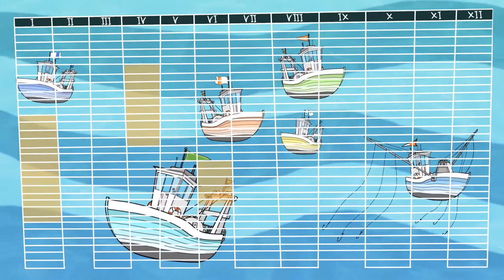What does the MSC label mean? | 3. The fishery is well managed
Have you ever wondered what the blue Marine Stewardship Council label means when you see if on a seafood product? In this video we talk about how MSC certified fisheries are well managed.